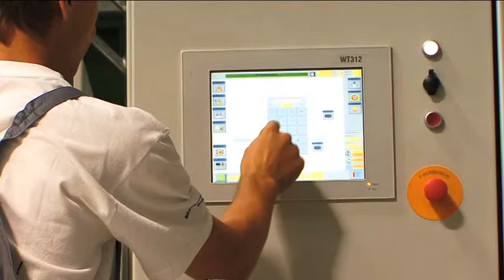Masterplast image film MADE - IT